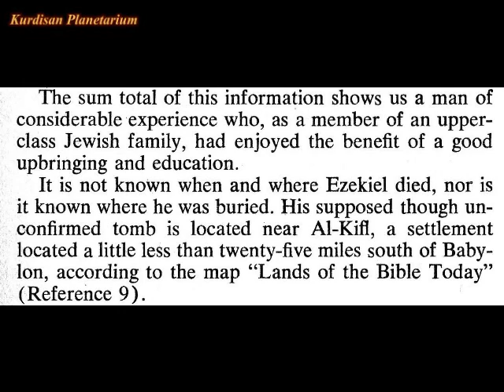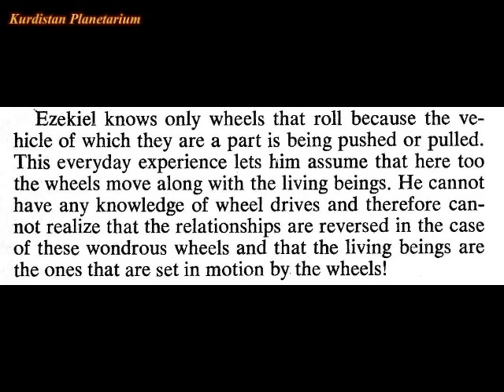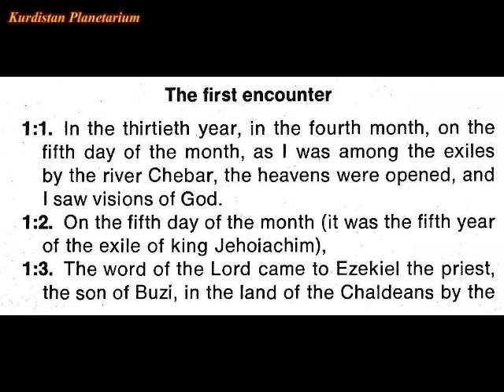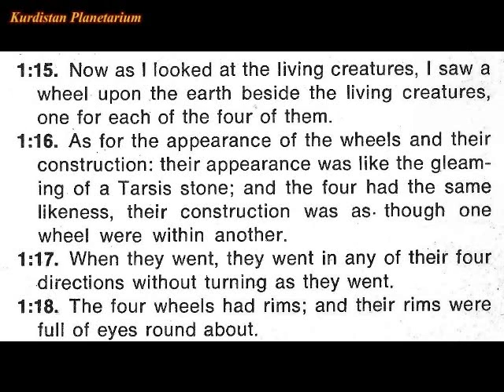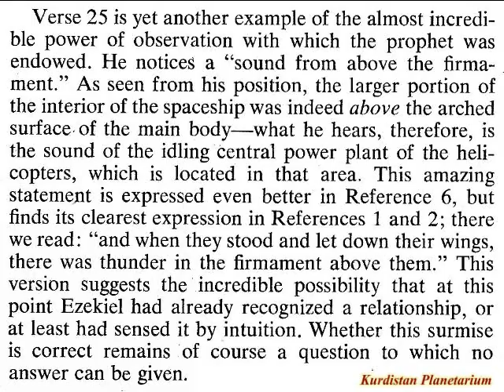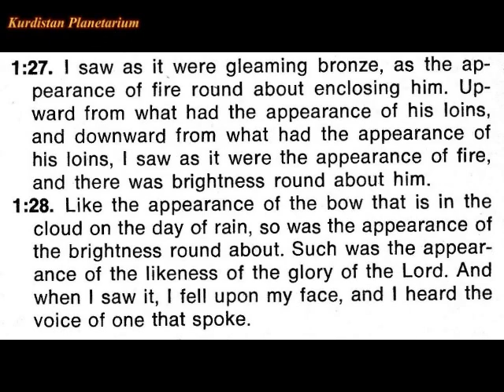The Spaceships of Ezekiel P2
The Book of Ezekiel gives little detail about Ezekiel's life. He is mentioned only twice by name: Ezk. 1:3, where he writes that he was a priest, the son of Buzi; and Ezk. 24:24. He was one of the Israelite exiles, who settled in Tel-abib, on the banks of the Chebar, "in the land of the Chaldeans." He was most likely taken captive with King Jehoiachin (Ezk. 1:2; 2 Kings 24:14-16) about 597 BC.
Ezekiel would have been born during the time of the spiritual reform of King Josiah.
Ezekiel lost his wife in the ninth year of his exile, by some sudden and unforeseen stroke (Ezk. 8:1; 24:18). The time and manner of his own death are unknown. Today his tomb is reputed to be located in the neighborhood of Hilla or ancient Babylon, at a place called Al Kifl.
The first date of the book takes the reader to the summer of 593 BC, five years after the first group of exiles was deported to Babylon by Nebuchadnezzar. The latest-dated oracle comes 22 years after that summer, in April of 571 BC. It can be dated based on the links it records between the rule of King Jehoiachin (King of Jerusalem) and the other events that the book describes. According to this system, these prophecies were originally written in the 22 years between 593-571 BC.

THE BOOK OF THE PROPHET EZEKIEL
1:1- in the thirtieth year, in the fourth month, on the fifth day of the month, as I was among the exiles by the river Chebar, the heavens were opened, and I saw visions of God.
1.2- On the fifth day of the month (it was the fifth year of the exile of king Jehoiachim),
1:3- The word of the Lord came to Ezekiel the priest, the son of Buzi, in the land of the Chaldeans by the river Chebar; and the hand of the Lord was upon him there.
l:4- As I looked, behold, a stormy wind came out of the north, and a great cloud, with brightness round about it, and fire flashing forth continually, and in the midst of the fire, as it were gleaming bronze.
1:5- And from the midst of it came the likeness of four living creatures. And this was their appearance: They had the form of men,
1:6- But each had four faces, and each of them had four wings.
1:7- Their legs were straight, and the soles of their feet were round; and they sparkled like burnished bronze.
1:8- Under their wings on their four sides they had human hands. And the four had their faces and their wings thus:
1:9- Their wings touched one another; they went everyone straight forward, without turning as they went.